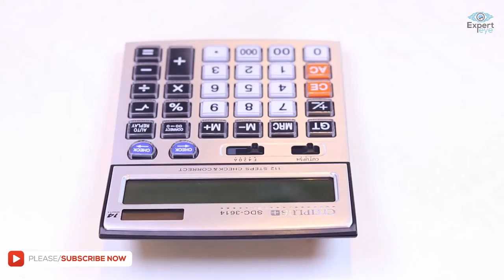How To Make Cash Register Machine From Cardboard! DIY Cash register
I hope if you watch this Cash Register Machine video then it will be easy for you.